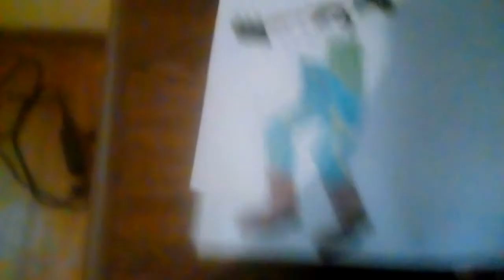2 of my drawings